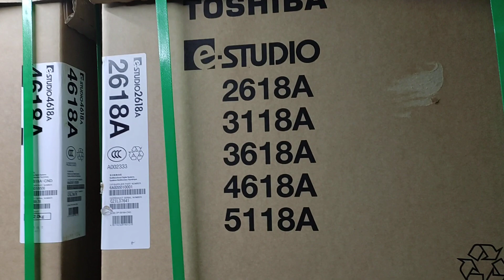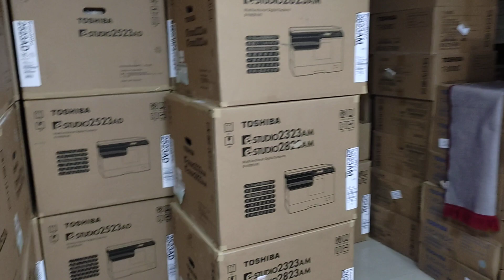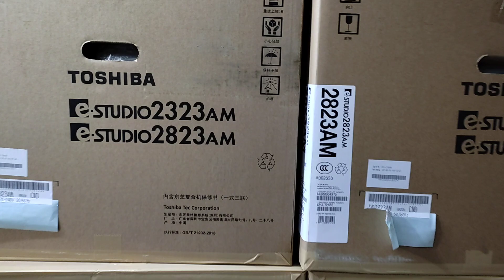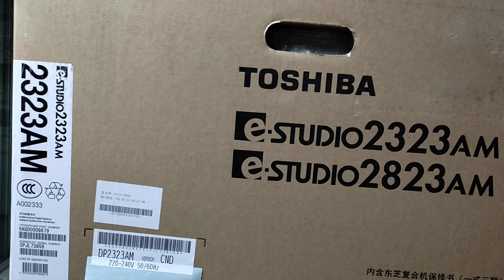Brand new Toshiba e-Studio 3618A photocopy machine price in BD New universal office 01757550875